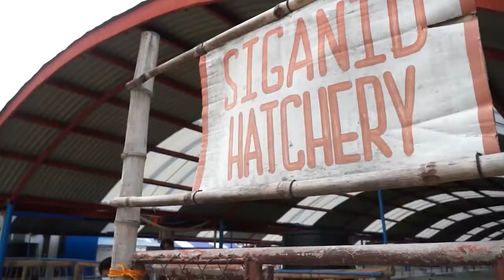NIA Irrigation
Patubig sa panahon ng tag-init. Alamin po natin mula kay Engr. Roberto Dela Cruz, ng Bulacan-Aurora-Nueva Ecija Irrigation Management Office.